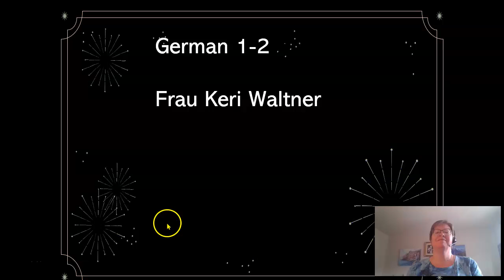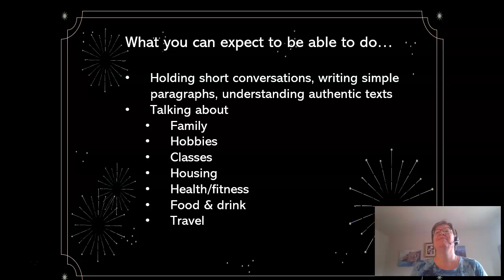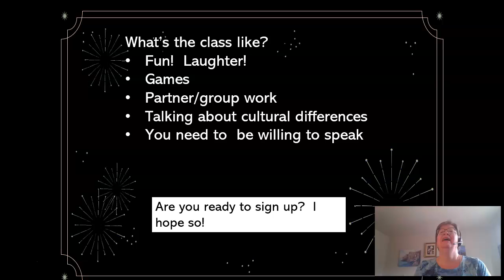Curriculum Night Ger 1-2 Woodson